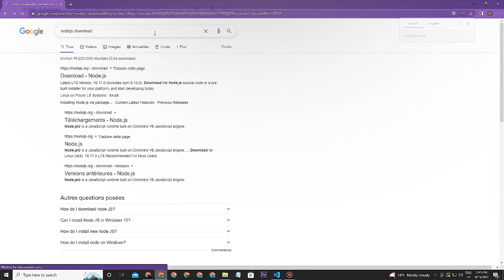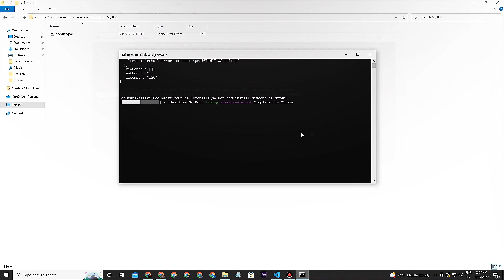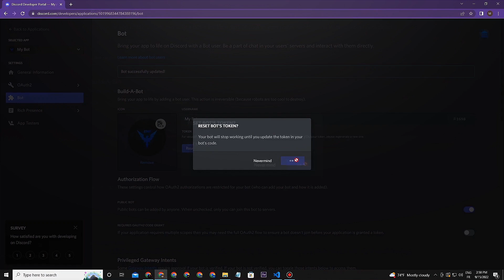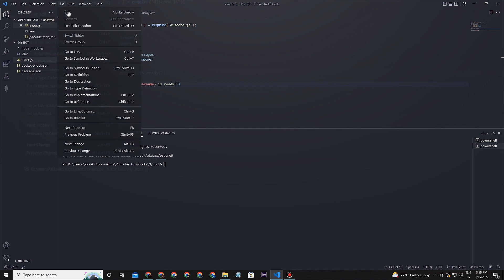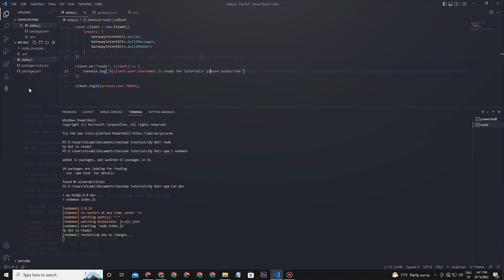How to code your Own DISCORD BOT | Discord.js V14 | Working 2022 (#1)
In this video, I will show you how to code your very own DISCORD BOT in the easy way. This is the most updated tutorial working with discord.js v14, therefore it is currently working! ✅

• Command Used in the video :
npm init -y
npm i discord.js dotenv
npm i nodemon
code .